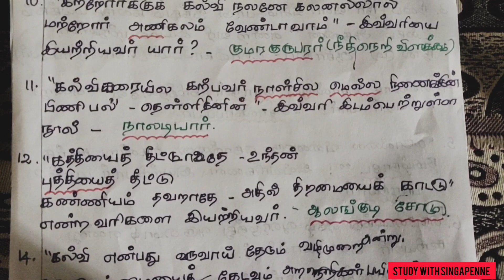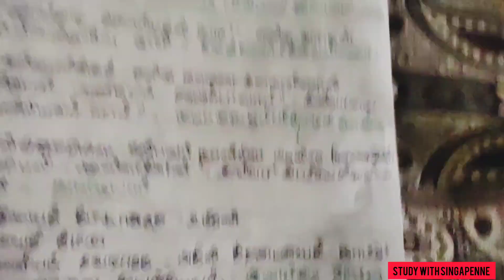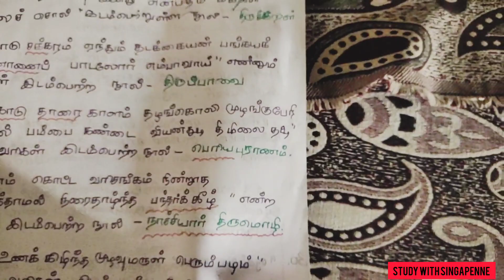8th tamil merkolgal|8th மேற்கோள்கள்|8th Tamil paadal varigal|important lines|நூல் மேற்கோள்கள்|tnpsc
8th merkolgal|8th மேற்கோள்கள்|தொடரும் தொடர்பும் அறிதல்